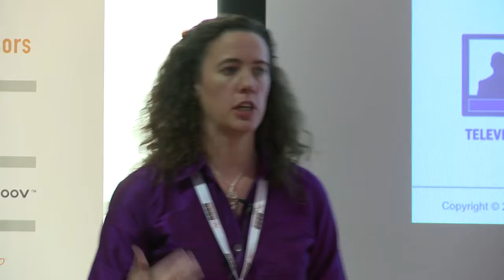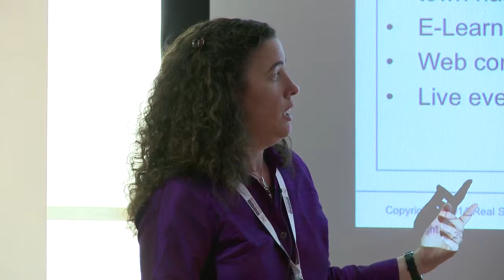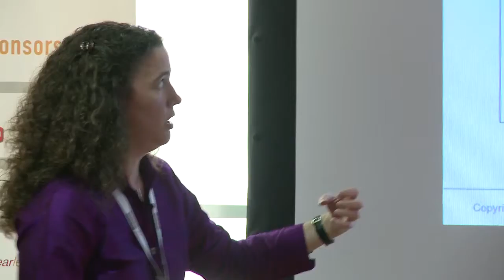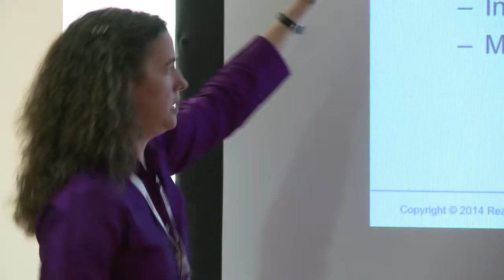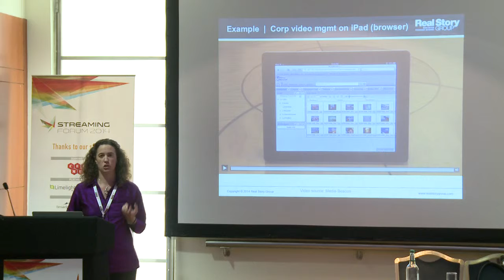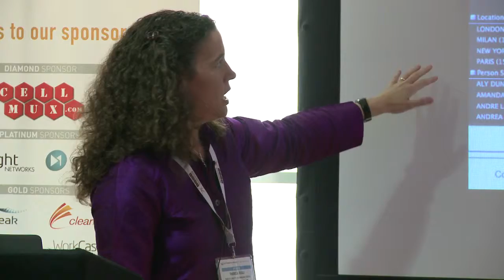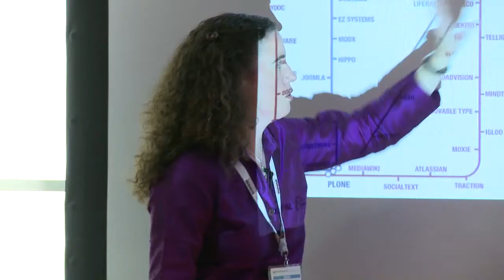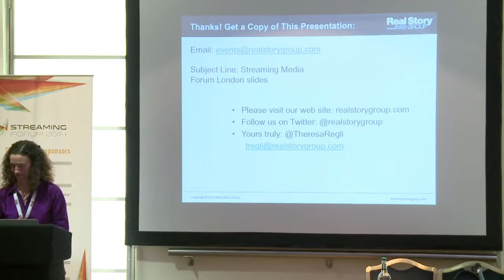Deploying a Video Management System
This presentation will help attendees identify their unique requirements for an effective video management solution. We'll also look at what particular techniques are necessary to deliver high-impact, brand-enforcing messages with video and imagery in a multi-channel way. We'll look at the options facing buyers looking for new technology for video review, approval, and delivery on mobile devices. Get advice on how to get to a vendor short list, submitting brief and useful RFPs, what questions need to be asked, and other tips to ensure you choose the right solution.